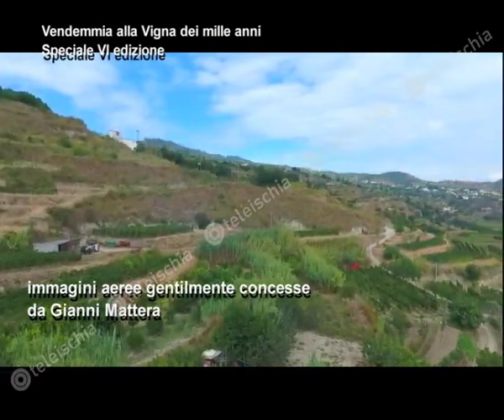Teleischia - Vendemmia alla Vigna dei mille anni. Speciale VI Edizione